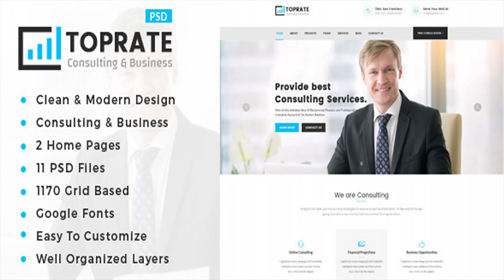TopRate : Consulting Business PSD Template | Themeforest Website Templates and Themes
TopRate : Consulting Business PSD Template suitable for all types of Consulting Business. That Includes totally 11 Pages. Pages 01-Homepage-01.psd 02-Homepage-02.psd 03-About.psd 04-Services.psd 05-Services-Details.psd 06-Project.psd 07-Project-Details.psd 08-Blog.psd 09-Blog-Details.psd 10-Contact-Us.psd 11-404-Error.psd Fonts Poppins (Heading Text) Lato (Content Text) Font Awesome (Icons) Images Unsplash Shutter Stock Photos Note The images you see in the screenshots are used for demo purposes only, they are not included in the download package.
 Last Update 26 December 14 Created 20 December 14 High Resolution No Layered Yes Graphics Files Included Photoshop PSD Minimum Adobe CS Version CS5 Pixel Dimensions 1920x11523 Tags business, clean, corporate, creative, ecommerce, flat, medical, minimal, modern, onepage, online store, portfolio, store, template

download TopRate : Consulting Business PSD Template | Themeforest Website Templates and Themes